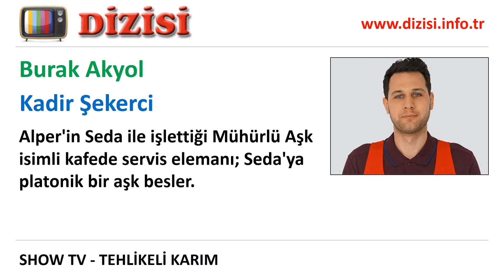Kadir Şekerci Kimdir - Tehlikeli Karım - Burak Akyol - Show TV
Show TV'de yayınlanan Tehlikeli Karım dizisinde oynayan Burak Akyol kimdir, Kadir Şekerci rolünü kim canlandırıyor, gerçek adı, karakter açıklaması.

Alper'in Seda ile işlettiği Mühürlü Aşk isimli kafede servis elemanı; Seda'ya platonik bir aşk besler.